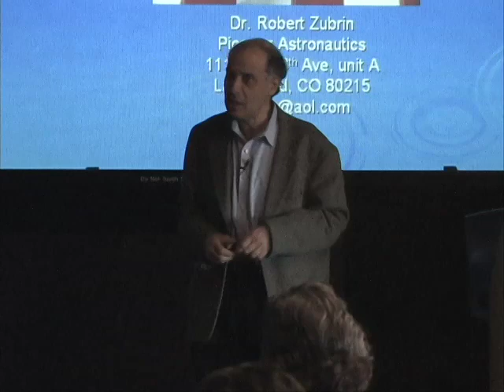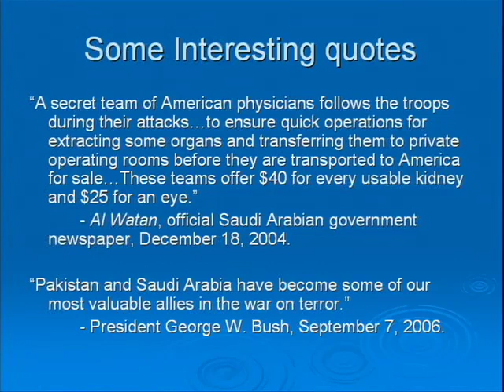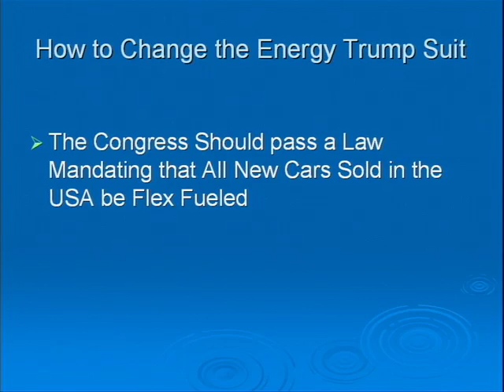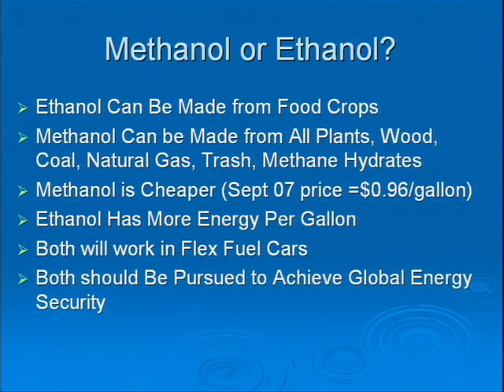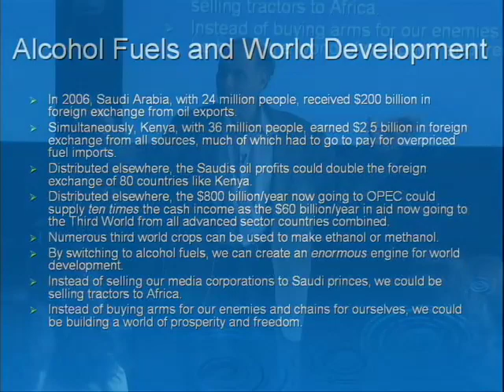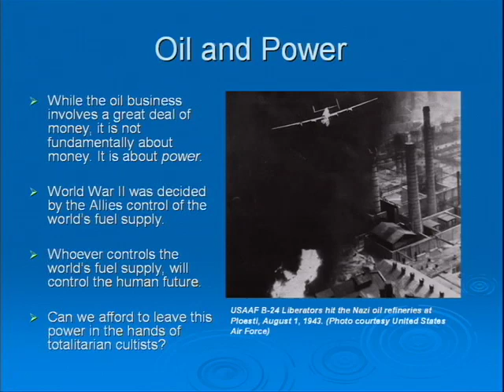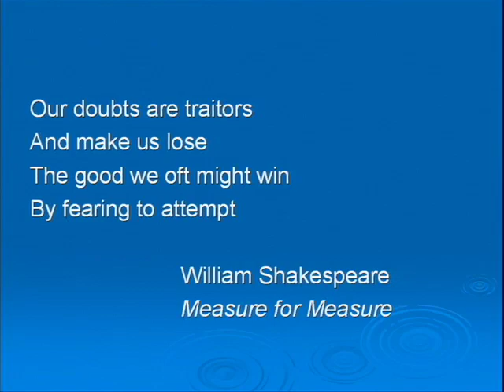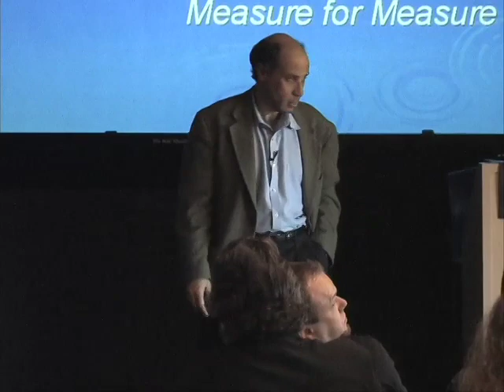Energy Victory | Dr. Robert Zubrin | Talks at Google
In his book "Energy Victory: Winning the War on Terror by Breaking Free of Oil," world-renowned engineer and best-selling author Robert Zubrin lays out a bold plan for breaking the economic stranglehold that the OPEC oil cartel has on our country and the world. Zubrin presents persuasive evidence that our decades-long relationship with OPEC has resulted in the looting of our economy, the corruption of our political system, and now the funding and protection of terrorist regimes and movements that are committed to our destruction.

This talk took place on March 10, 2008 in Google's Mountain View, CA headquarters as part of the Authors@Google program.